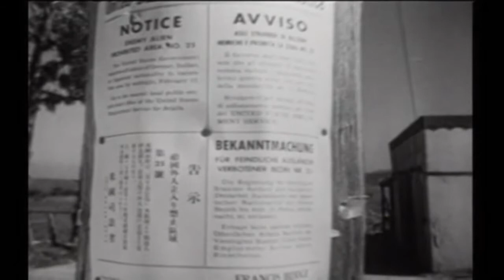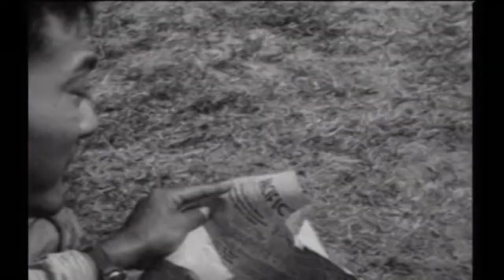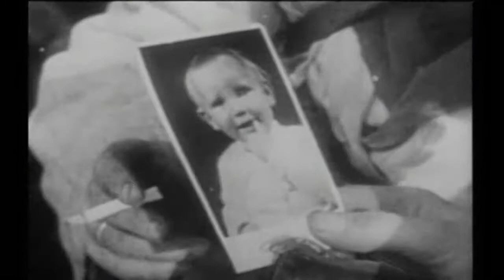WW2 Burma-Bridgehead On The Rhine - BATTLEZONE S2 Ep1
BATTLEZONE WW2 World War 2 Archival Documentary